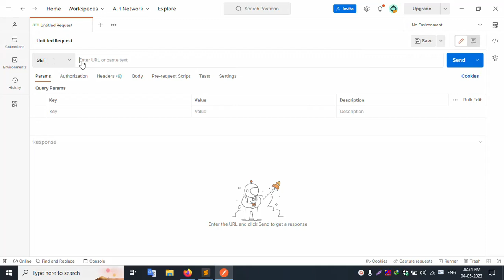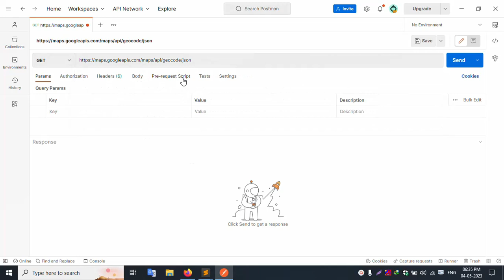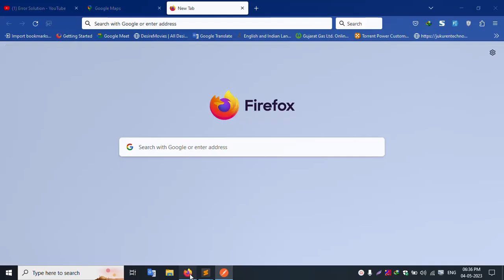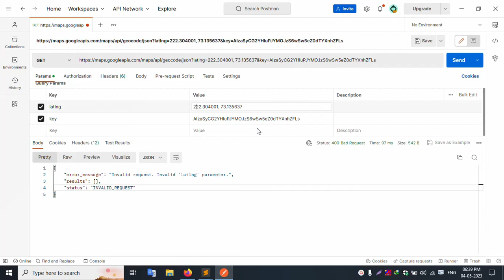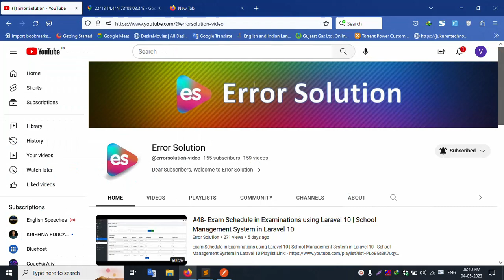How to Get Postman Google Map API KEY For Free | Latitude & Longitude & Key | Google Place API